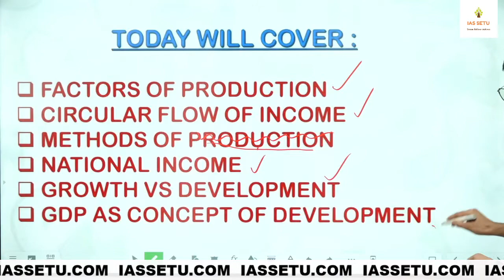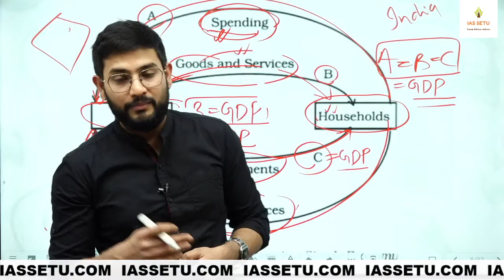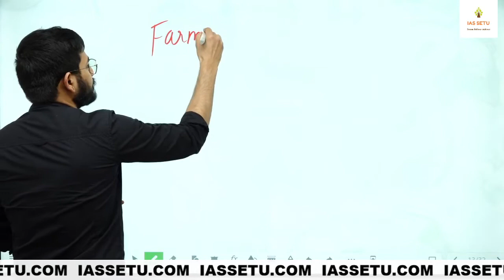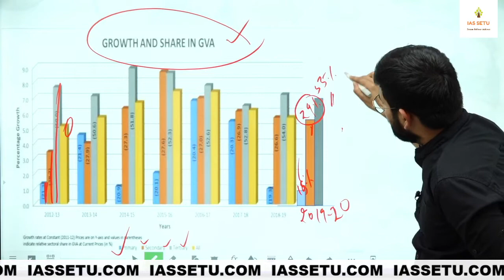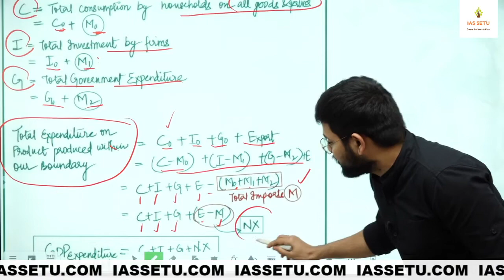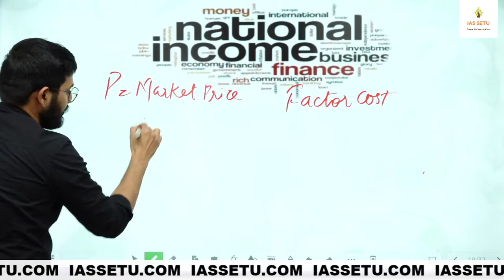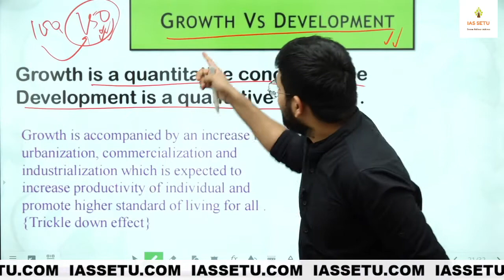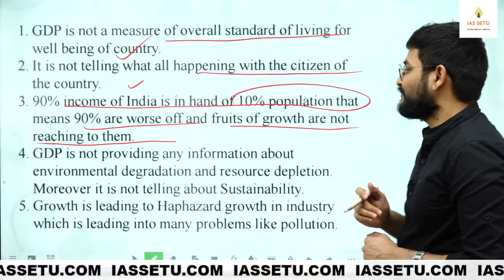GDP & related Concepts ||Prelims 2021 Capsule Course || UPSC CSE 2021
IAS SETU is launching Prelims Smart Self Study Plan BATCH 2 for UPSC-CSE 2021.
Here is the detail of plan :
1) It will be under the guidance of Amit Garg { ex-faculty Vajiram and Ravi }.
2) Comprehensive syllabus coverage + current affairs
3) More than 8000 MCQ will be covered .
4) Previous year questions( PYQ) will also be covered.
5) Full length test of all subject after their completion.
6) Full length comprehensive test (all subjects + current affairs) on UPSC pattern